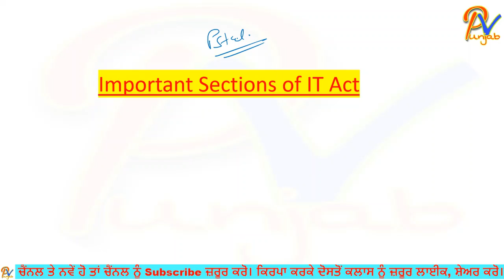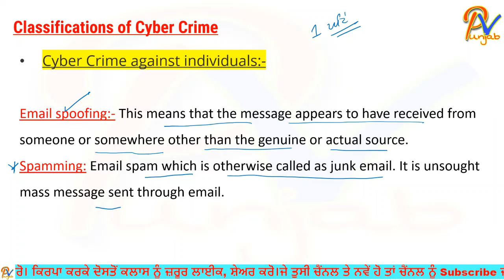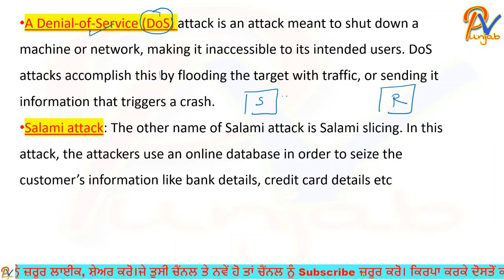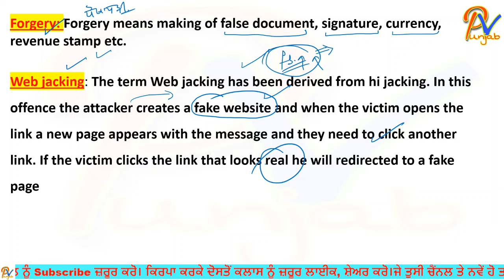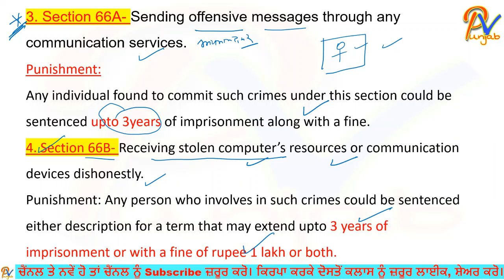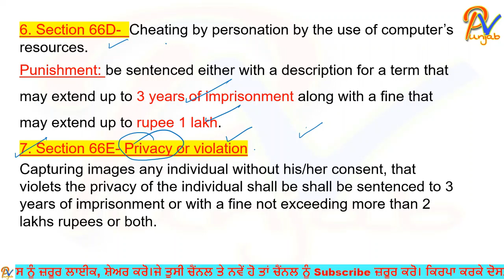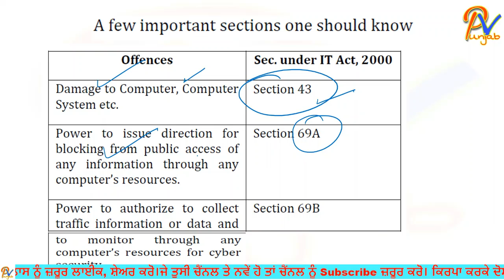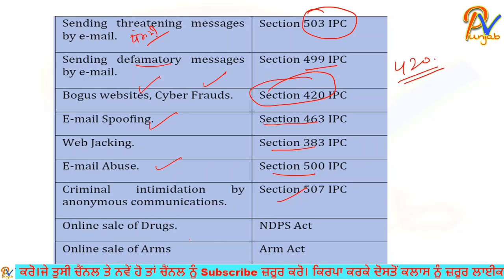Class-33:Cyber Law ਦੇ ਵੱਖ ਵੱਖ ਸੈਕਸ਼ਨ ਅਤੇ Phishing| spoofing| Spamming| Email bombing| ਬਾਰੇ ਜਾਣਕਾਰੀ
ਨੋਟ- ਜਿਹੜੇ ਸਟੂਡੈਂਟਸ ਨੇ ਹੁਣ ਤੱਕ Agriculture and Computer Subject  ਬਿਲੱਕੁਲ ਵੀ ਨਹੀਂ ਪੜ੍ਹਿਆਂ ਉਹ Marathon ਵੀਡਿਓ ਦੇਖਣਾ ਨਾ ਭੁੱਲਣਾਂ.
ਪਟਵਾਰੀ ਪੇਪਰ ਲਈ ਮਹੱਤਵਪੂਰਨ. ਵੀਡਿਓ ਦੇਖਣਾ ਨਾ ਭੁੱਲਣਾਂ

Punjab Police Special batch in Punjabi & English Languages 👇👇👇👇👇👇
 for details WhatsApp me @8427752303